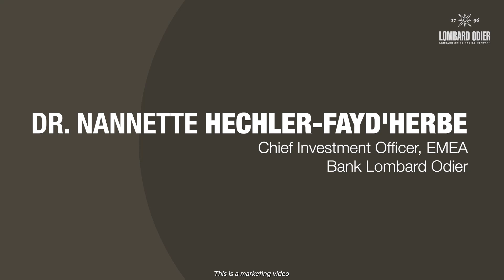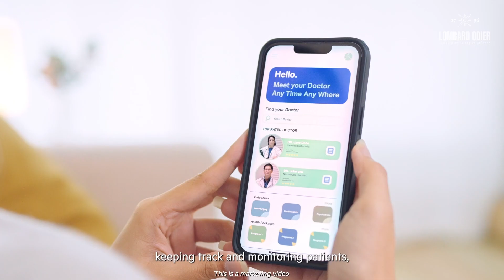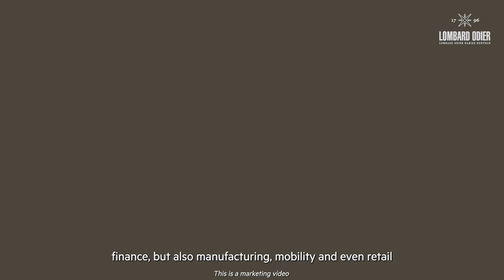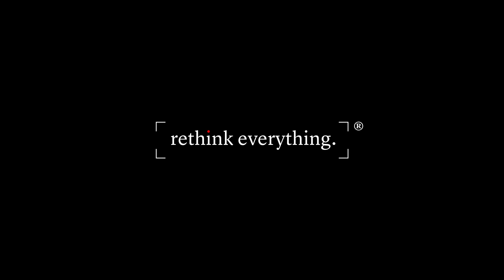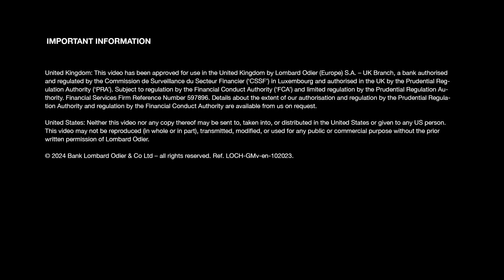How is artificial intelligence futureproofing the healthcare sector?